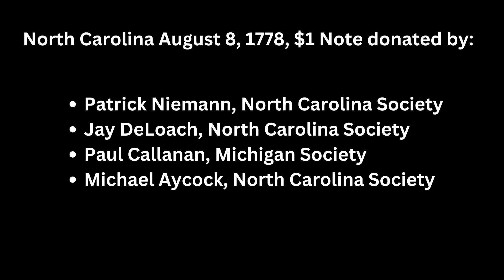North Carolina Colonial Note Unboxing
Watch as Collections and Education Coordinator, Jacob Kahler, unboxes a North Carolina Colonial Note!